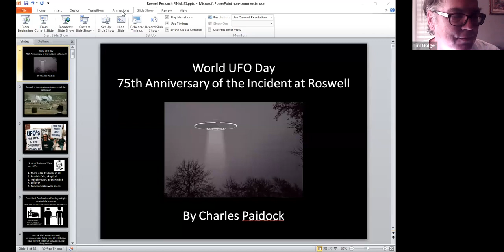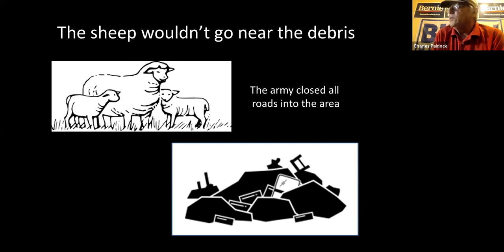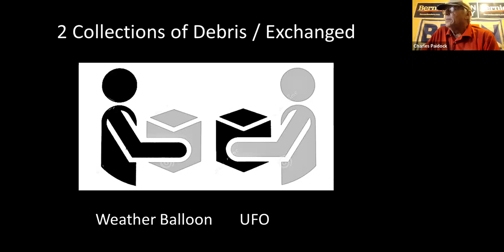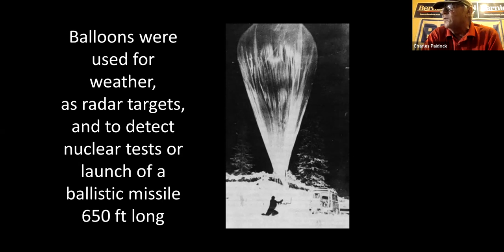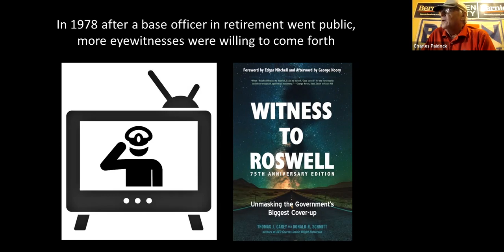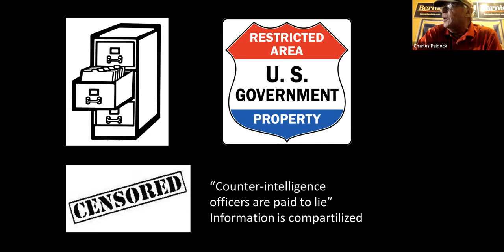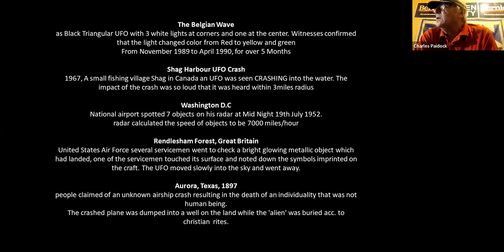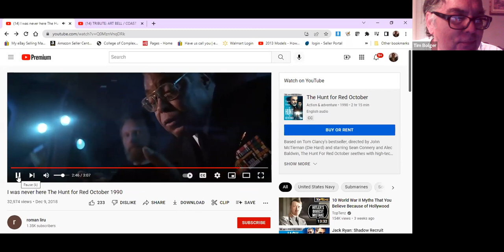C of C 7-2-22 World UFO Day: 75th Anniversary of the Incident at Roswell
Meeting # 3,673 - Charles Paidock

World UFO Day is an awareness day for people to gather together and watch the skies for unidentified flying objects (UFO).

The Roswell incident is the 1947 recovery of balloon debris from a ranch in New Mexico by US Army Air Forces officers, and the conspiracy theories, decades later, claiming that the debris was a flying saucer and that the truth had been covered up by the government.